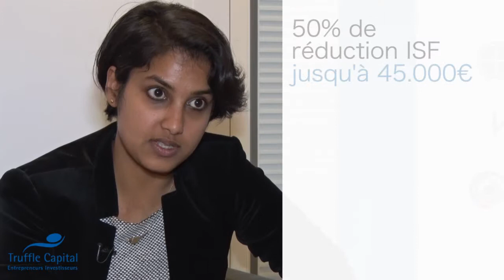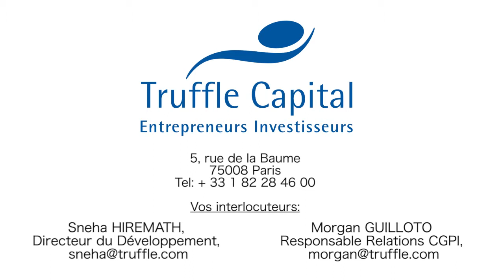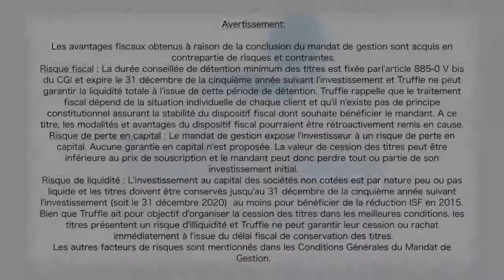Mandat de gestion Truffle PME 2015, Truffle Capital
Nouvelle offre Truffle Mandat de gestion 2015 de Truffle Capital présentée par Sneha Hiremath, Directeur de Développement de Truffle Capital qui permet aux investisseurs de soutenir des entreprises innovantes en direct et de bénéficier d'un avantage fiscal ISF.